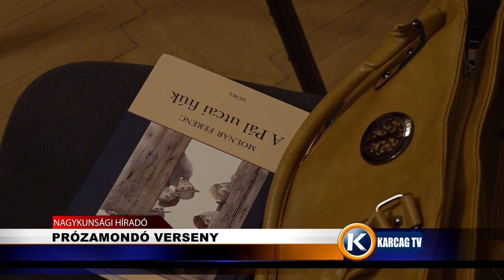Nagykunsági Híradó 20211220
- ADVENTI ÜNNEPSÉG
- PRÓZAMONDÓ VERSENY
- ROHAM A HÚSBOLTOKBAN